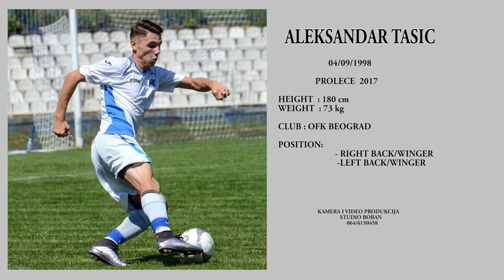ALEKSANDAR TASIC 1998 FOOTBALL PLAYER SPRING 2017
kamera i video produkcija HIGHLIGHTS studio BOBAN